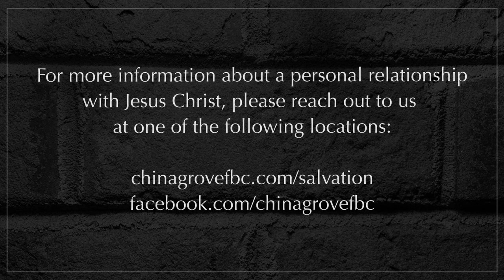Lord, Do It Again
Nehemiah 8:1-18; Do you hunger for the Word of God?